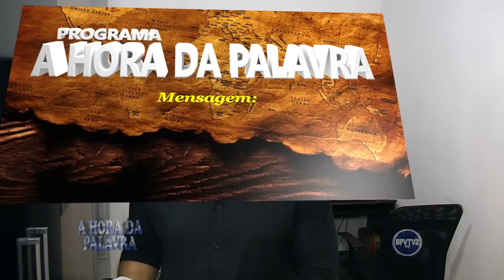O Senhor é o meu Pastor e nada me faltará! A Hora da Palavra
Não deixem de assistir essa mensagem, pois vamos entender melhor o que diz o Salmos 23.1... Compartilhe por favor!

★EXTENSÃO DO CANAL BPVTV2★
Baixe a extensão para seu navegador (Chrome ou Firefox) e fique por dentro dos novos vídeos do canal: